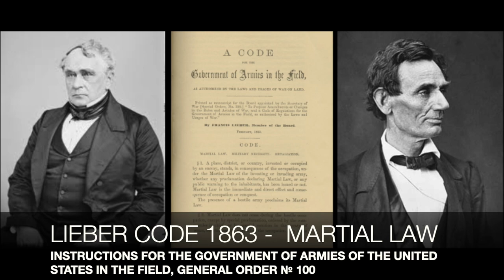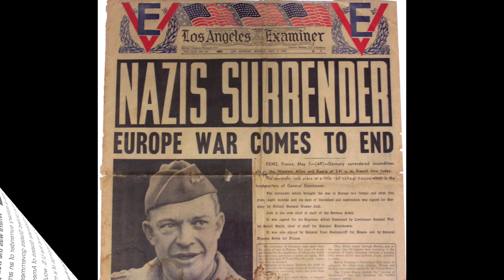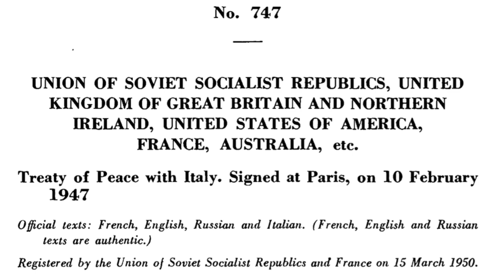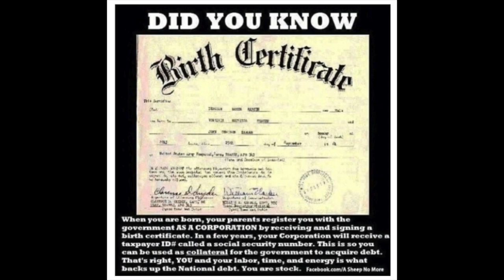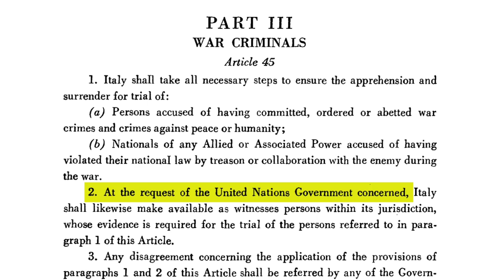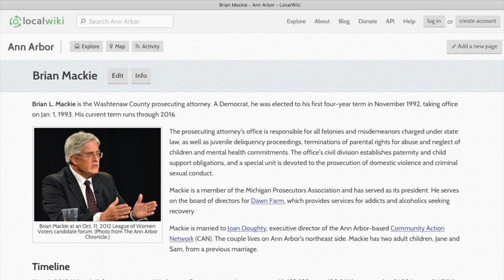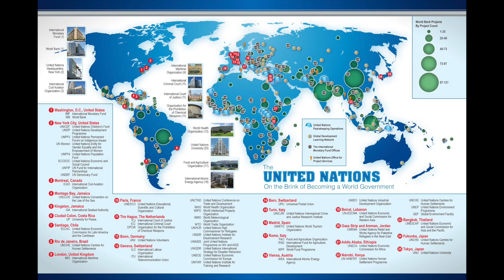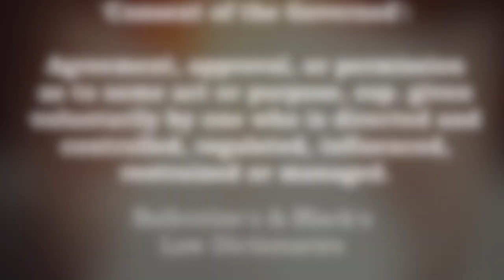🔥e11- "UN Nationals"🤯😱 Actual Global Citizenship From WW2 Treaty 🌎🎫❤️‍🔥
From WW2 treaties to today, the UN has secretly taken over the world. We've all been converted into "UN Nationals" without even realizing it. No more citizens - only global slavery to the UN. Watch now to discover how the UN has covertly established a one world government right under our noses. This mind-blowing video exposes the hidden new world order... and it's already here. Even a Michigan prosecutor admits his "Masters" are the United Nations, proving the UN controls the legal system.

Chapters
0:00 Intro
0.09 UN was the NWO
0:46 Civil War Never Ended, The Model
1:20 Ending WW2 Surrender and Treaties with the UN
1:49 Ending Italian Fascism - Paris Peace Treaties 1947
2:47 📜 UN Nationals - War Criminals - Remedy to Statelessness
4:44 📜 Art 45 - UN is an Int'l Government to Prosecute us as War Criminals
6:13 📞 Washtenaw County Head Prosecutor P-25745
6:51 📞 Brian Mackie P-25745 "Masters" are the UN
7:04 We were Enemies of the UN Gov't - UN Nationals under Law of War
8:44 Outro

US National Park Service - Appomattox Court House - National Historical Park Virginia FAQ
_"*Where was the treaty signed?* There was no treaty signed to end the Civil War. The surrender at Appomattox Court House was a military surrender of an army which was surrounded. The Confederate government never surrendered and even had it wanted to the United States government would likely not have accepted. To do so would have legally acknowledged the existence of the Confederate States of America and would have legitimized it and given it certain *legal status internationally*. *Treaties are between two nations* and the *U.S. would never concede the legal existence of the Confederacy* - even though it had a government, armies, taxes and all the trappings of a modern government."_

UN National - Paris Peace Treaty, 1947.  Index # 43, Page 37.
_"(a) "United Nations nationals" means individuals who are nationals of any of the United Nations, or corporations or associations organised under the laws of any of the United Nations, at the coming into force of the present Treaty, provided that the said individuals, corporations or associations also had this status on September 3, 1943, the date of the Armistice with Italy.
The term "United Nations nationals" also includes all individuals, corporations or associations which, under the laws in force in Italy during the war, *have been treated as enemy;*"_
This definition is defined the same outside "this article" and applies in many other ways.